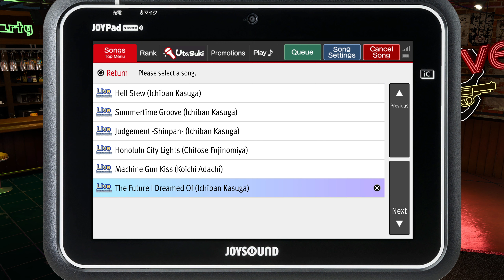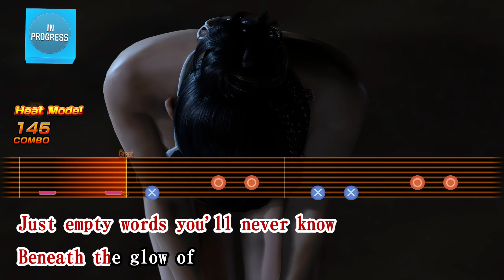LaD: Infinite Wealth - Minigame: Karaoke - Honolulu City Lights (Chitose Fujinomiya) - Casual [EN]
Date: 25-Feb-2024
✼ •• ┈┈┈┈┈┈┈๑⋅⋯ ୨˚୧ ⋯⋅๑┈┈┈┈┈┈┈ •• ✼
〓Commentary〓
Non Japanese versions yet again
✼ •• ┈┈┈┈┈┈┈๑⋅⋯ ୨˚୧ ⋯⋅๑┈┈┈┈┈┈┈ •• ✼

The developers describe the content like this:

This Game may contain content not appropriate for all ages, or may not be appropriate for viewing at work: Blood, Intense Violence, Sexual Themes, Strong Language, and Use of Tobacco and Alcohol.
✼ •• ┈┈┈┈┈┈┈๑⋅⋯ ୨˚୧ ⋯⋅๑┈┈┈┈┈┈┈ •• ✼
〓Official Sites〓
✼ •• ┈┈┈┈┈┈┈๑⋅⋯ ୨˚୧ ⋯⋅๑┈┈┈┈┈┈┈ •• ✼
✼ •• ┈┈┈┈┈┈┈๑⋅⋯ ୨˚୧ ⋯⋅๑┈┈┈┈┈┈┈ •• ✼
〓Other Links〓